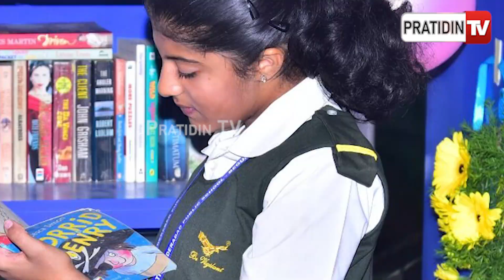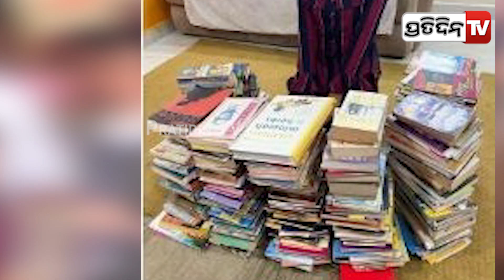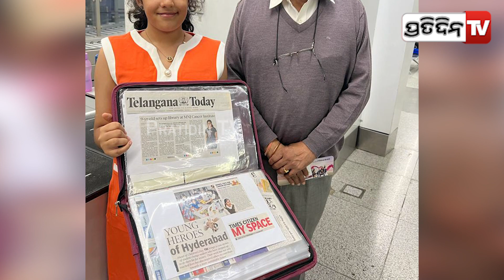୧୨ ବଷ ର୍ବୟସରେ ଖୋଲିଲେ ୭ଟି ଲାଇବ୍ରେରୀ , ମିଳିଛି ପ୍ରଧାନମନ୍ତ୍ରୀଙ୍କ ଠାରୁ ପ୍ରଶଂସାର ପତ୍ର II PratidinTv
୧୨ ବଷ ର୍ବୟସରେ ଖୋଲିଲେ ୭ଟି ଲାଇବ୍ରେରୀ , ମିଳିଛି ପ୍ରଧାନମନ୍ତ୍ରୀଙ୍କ ଠାରୁ ପ୍ରଶଂସାର ପତ୍ର I